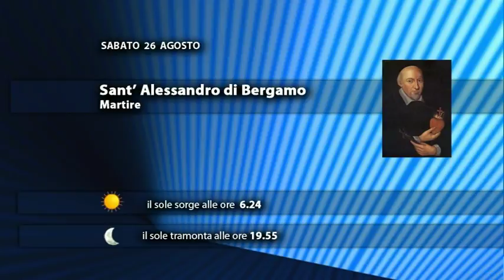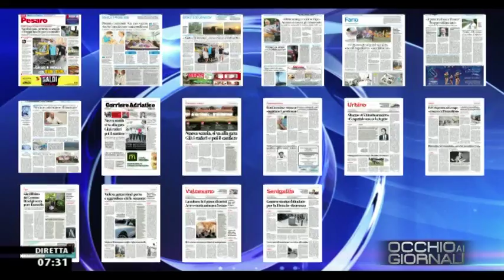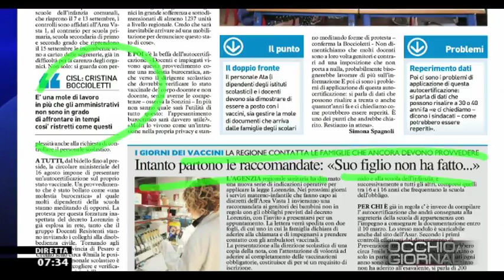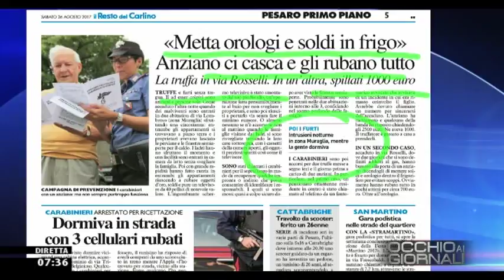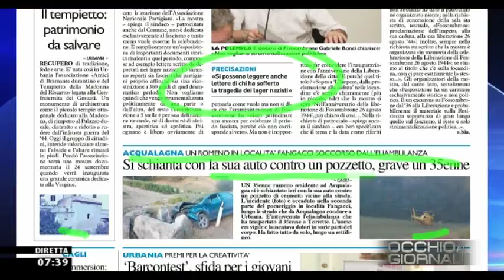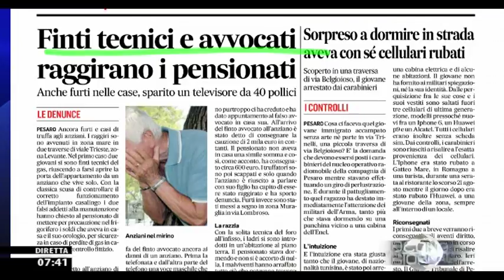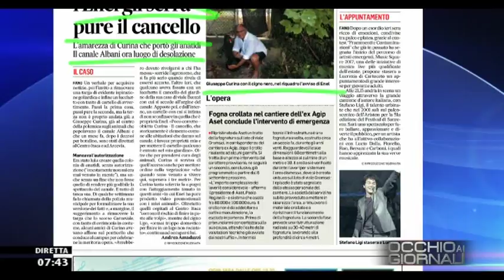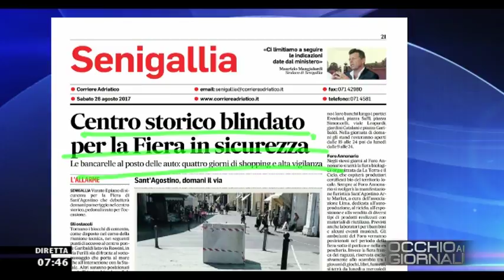Occhio ai GIORNALI 26 agosto 2017